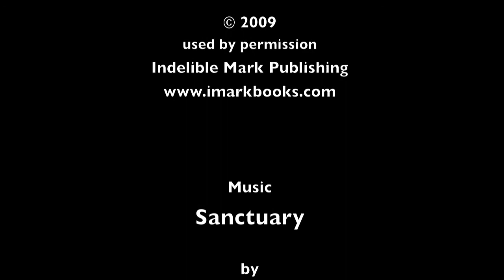Help Protect Endangered Species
a poem by Laurence Overmire with music by Secret Garden

ODE TO AN ENDANGERED SPECIES

Will you not leave us here too long
We have not paid attention
To squander the best of the world
A pity we do not understand
Ourselves
No more you fly in the wind
No more the buoyant ripples on a pristine pool
The splash of color in a worn-tore land
No more
The survivors sad lament
But no weeping will there be when
Your perfect, singular form
Vanishes
The muted salting of a wounded Earth
And all that is and all that ever was will
In some way be
Diminished
For the loss, though unnoticed
Will be recognized
In the stillness of eternal night.